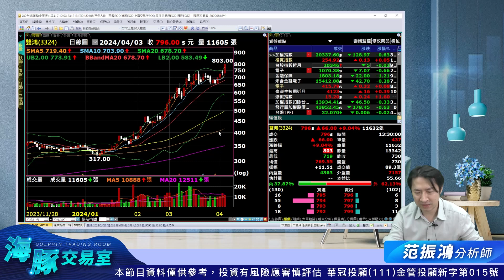水冷伺服器機殼就是他!｜海豚交易室｜范振鴻